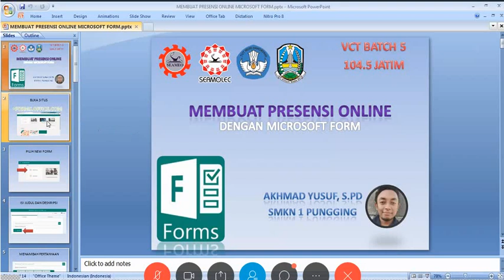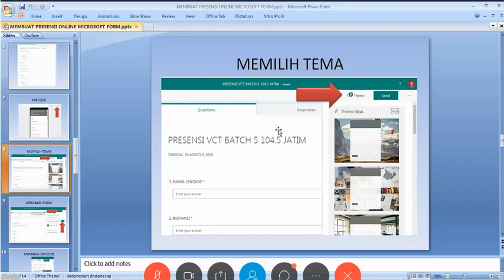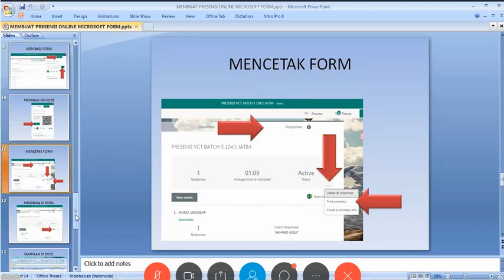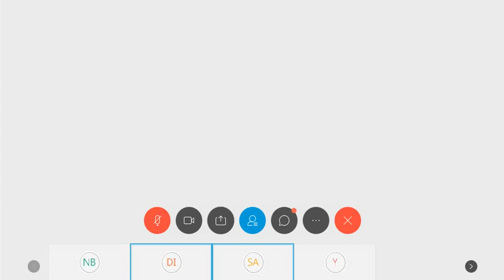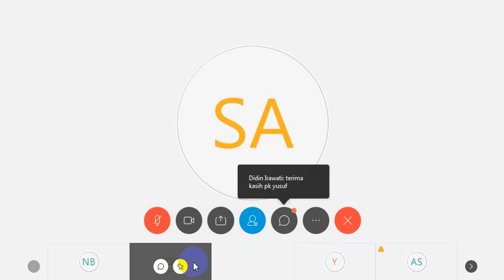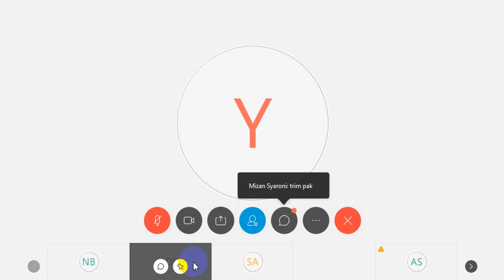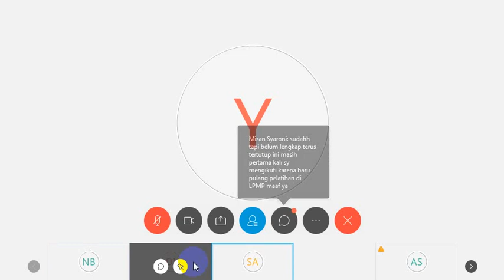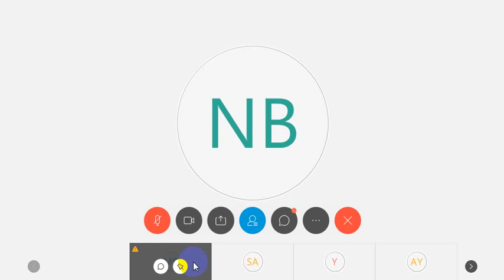Membuat Presensi Online dengan Microsoft Form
Menjelaskan tentang cara membuat presensi online dengan microsoft form